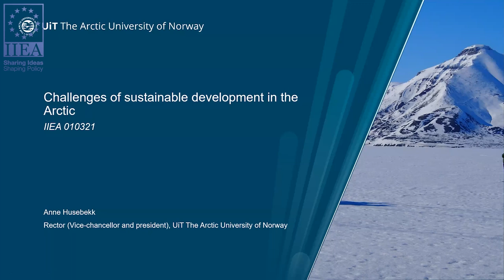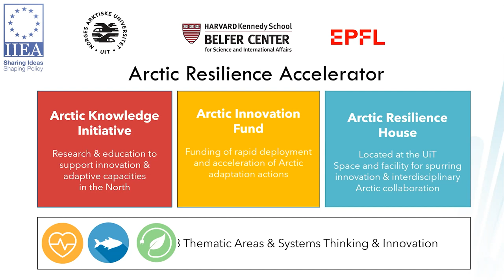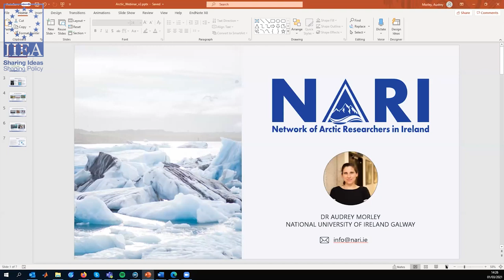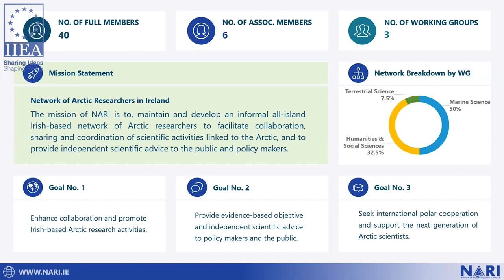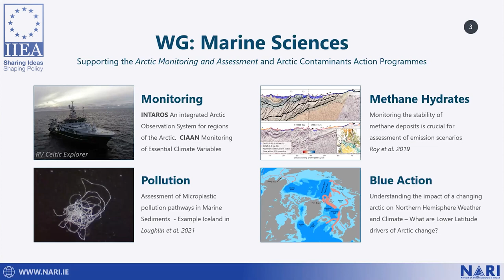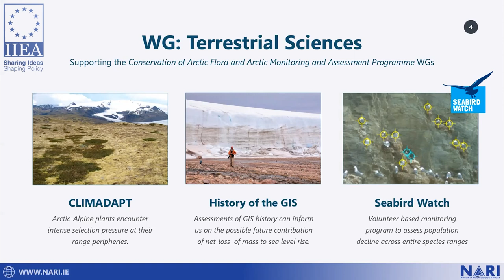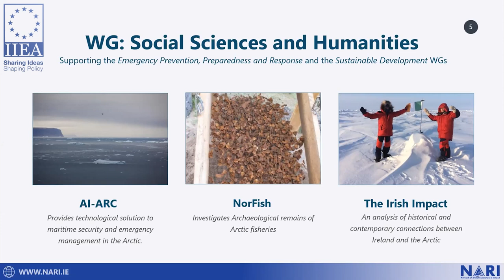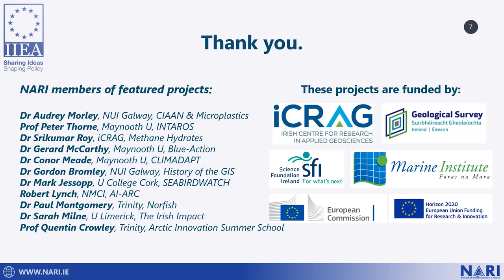Ireland and the Arctic Council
The IIEA and the Department of Foreign Affairs jointly hosts this public webinar on “Ireland and the Arctic Council”  to discuss some of the issues and opportunities arising from Ireland’s application for observer status to the Council. The Minister for Foreign Affairs, Simon Coveney, delivers the keynote address. The proceeding panel is moderated by David Donoghue, former Ambassador of Ireland to the United Nations and to the Russian Federation.

The Arctic Council, established in 1996, is recognised as the primary forum for international cooperation and coordination in the Arctic region. The Council focuses in large part on environmental issues within the region and the situation of its indigenous peoples.

About the Speakers:

Keynote by:
Simon Coveney TD, Minister for Foreign Affairs and Minister for Defence

Richard Cronin is Principal Adviser for Marine Environment for the Irish government and the current chair of the OSPAR Commission. He leads a team who work to ensure that Ireland has a clean, healthy and sustainably-used maritime area. Through the Chairmanship of the OSPAR Commission, he leads the consensus-based decision making that underpins the multilateral cooperation on the protection of the marine environment between the countries of the Northeast Atlantic, including European members of the Arctic Council.

Professor Anne Husebekk was elected Rector of UiT The Arctic University of Norway in 2013 and is serving a second term. The research and education in the University focuses on climate, environment and sustainability in the Arctic and globally. Previously, Professor Husebekk was appointed by Norway’s Prime Minister Erna Solberg as the Norwegian member of a Norwegian-Swedish-Finnish group of experts tasked with identifying potential of business development in the Scandinavian Arctic.

She is also President of the Network of Arctic Researchers in Ireland (NARI). Dr Morley’s central research objective is to assess large-scale ocean-atmosphere climate dynamics during past warm climates to improve our understanding of future climate change.

Heather A. Conley is senior vice president for Europe, Eurasia, and the Arctic and director of the Europe, Russia, and Eurasia Program at the Center for Strategic and International Studies (CSIS). Previously, she served as executive director of the Office of the Chairman of the Board at the American National Red Cross. Ms Conley also was also deputy assistant secretary of state in the Bureau of European and Eurasian Affairs.

Recorded on the 1st of March 2021